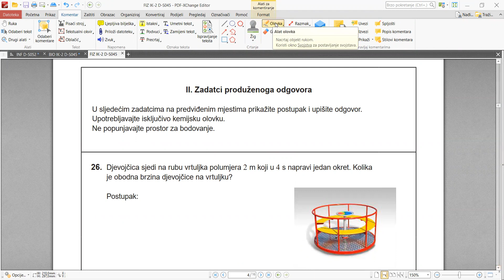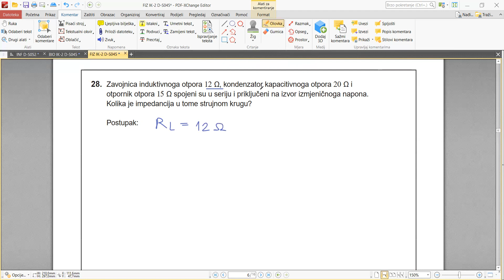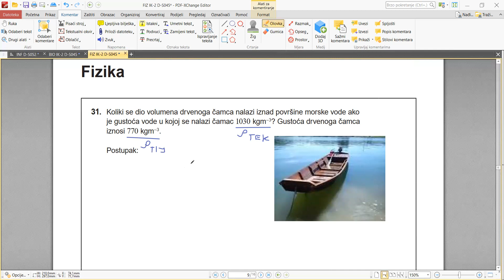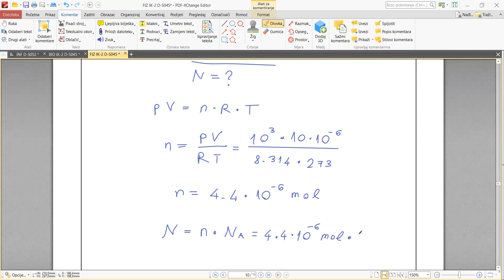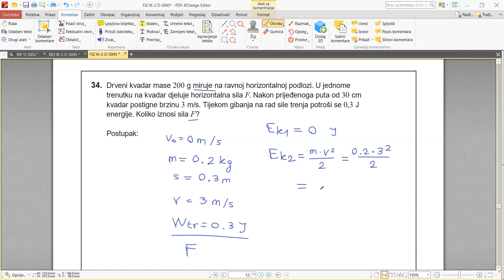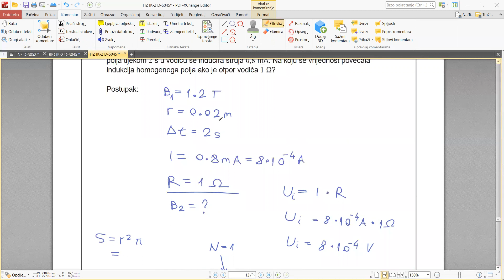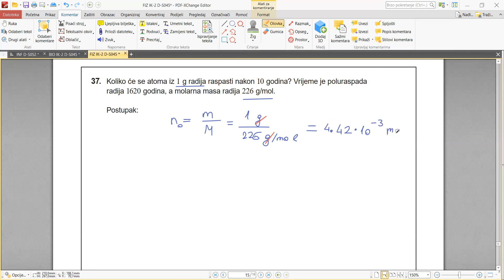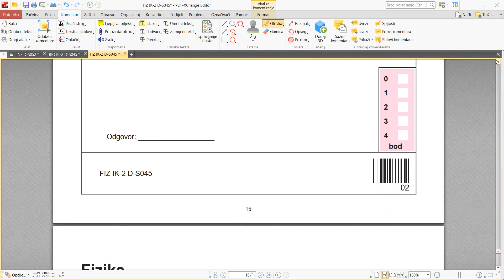Matura 2021 - Fizika (jesenski, IK2)